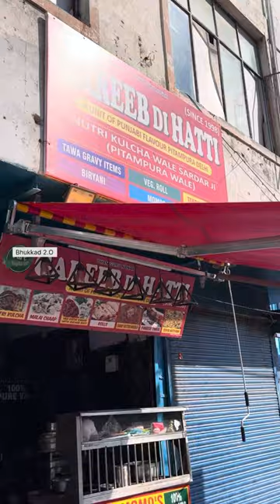Greeb Di Hatti सरदार जी का सच आया सामने 😡|| Unlimited Kathi kabab @149 😱streetfood